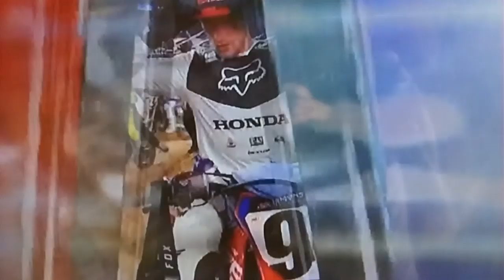March 30, 2019